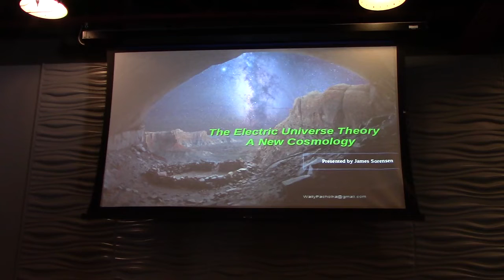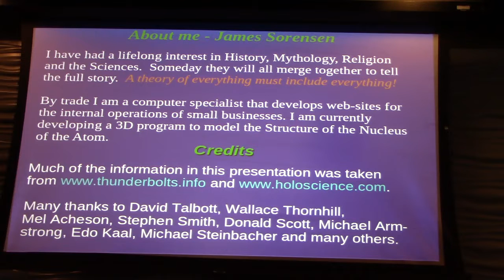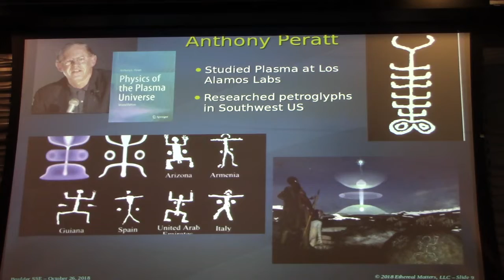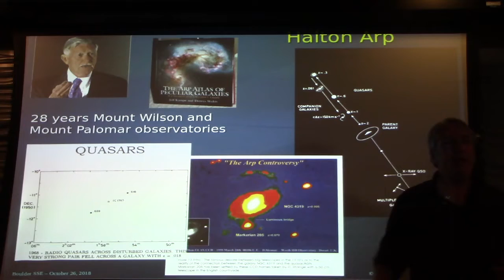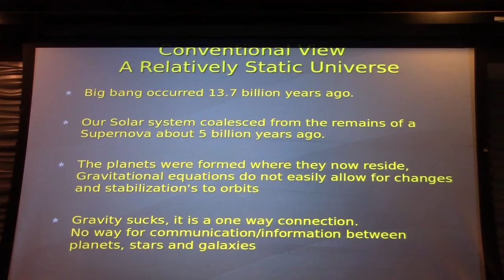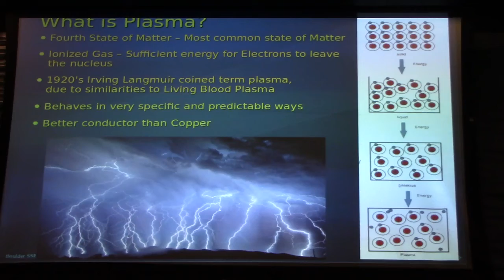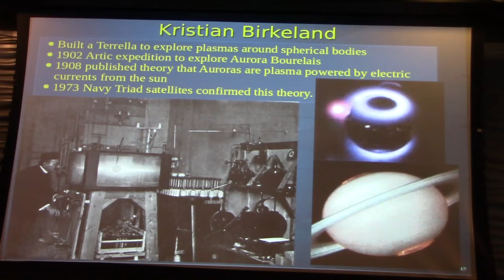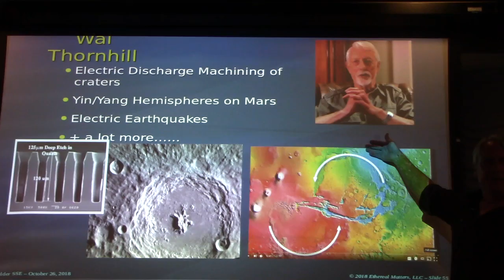BoulderSSE presents James Sorensen - Electricity, The Driving Force of Nature (part 1 of 2)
All the equations that describe the motion and formation of our universe are based on a single force -- GRAVITY. No role is seen for electricity in the mathematics of black holes, dark matter, spiral galaxies or planetary motion.

Electricity also doesn’t play a major causal role in many of the sciences, including biology, geology and archaeology.  We know there are a half million volts between the ionosphere and Earth's surface (or 300 volts for every six feet), yet have you ever heard a weatherman give the voltage or electrical current found between two cities, or in a hurricane?  Is it possible electricity is the force behind our weather, not something simply created by the weather?

The Electric Universe is a term describing the many theories that bring electricity to the sciences. Our bodies are electric, water is electric, the weather is driven by electricity and galaxies form where huge electric currents pinch together.

This presentation gives a broad overview of many theories of the Electric Universe.  It is fast moving, has lots of pictures, and quickly exposes people to the many ways electricity is found in nature.